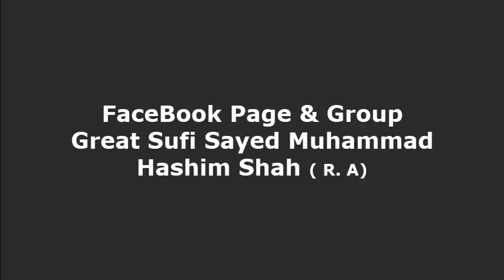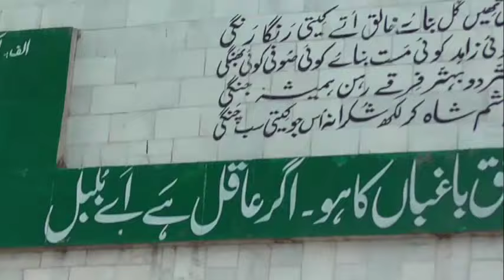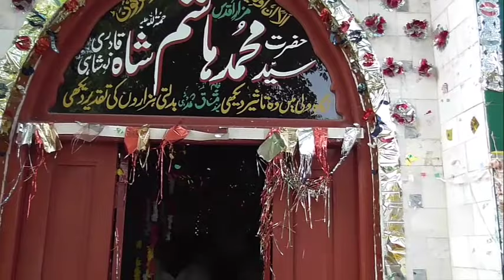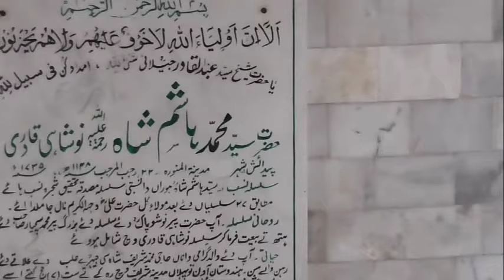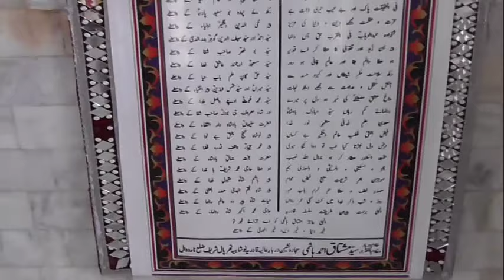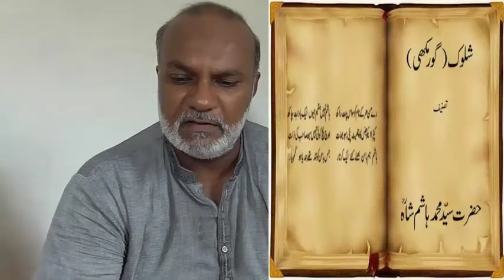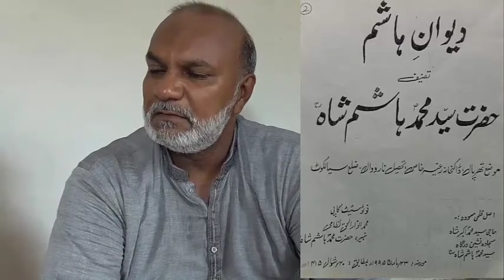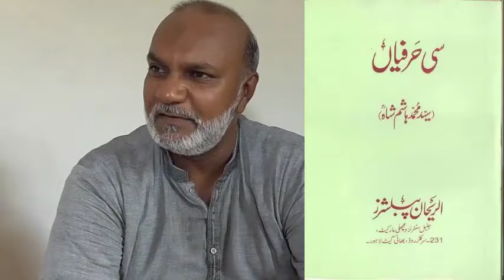The Great Sufi Poet Sayed M.Hashim Shah || Vill~Tharpal Sharif || Distt/Narowal Punjab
Sanjha Punjab aj ji tuhaday lai Punjabi Adab day ik baray hi mashoor Sufi Poet Sayed Muhammad Hashim Shah (R.A) ik episode le k aya ve jeray Pak-o-Hind day ik Sanjhay Writer san jina nu na siraf Muslim Community balkay Sikh Community tay Hindu Community v bari changi tara jandi a ena day likhay hoya Kalam har daour day Singer nay bolya tay khoob Shahurat kamai. Shah Sahib di Dargha Sharif Pind~Tharpal Sharif a Distt/Narowal asi umeed karnya tuhano aj da episode changa lagay ga ji Shukria...